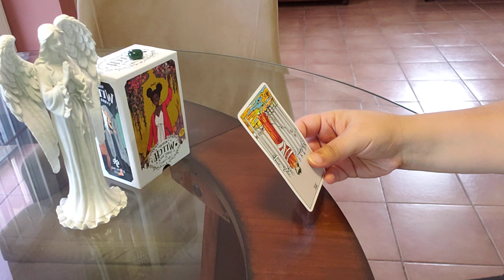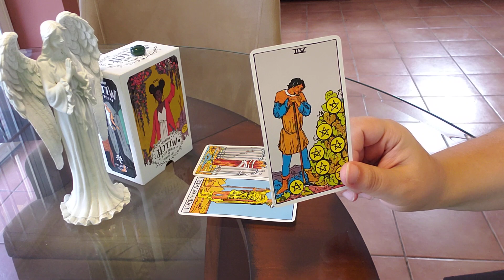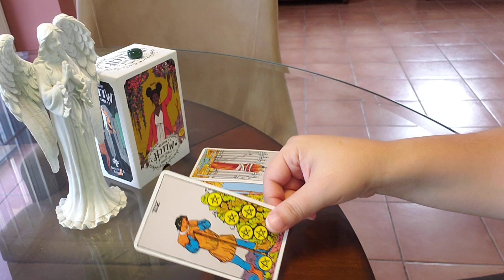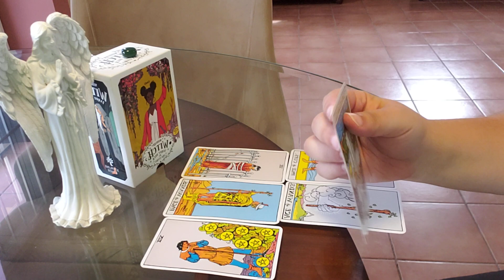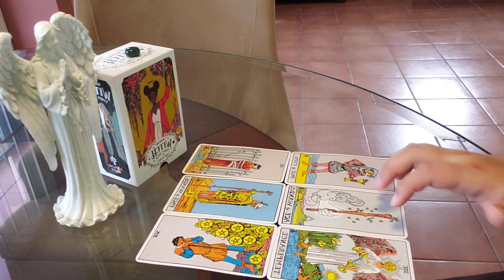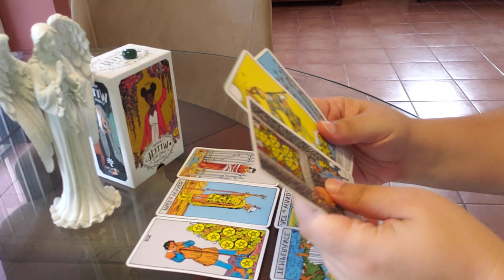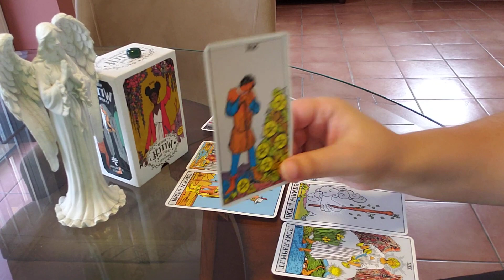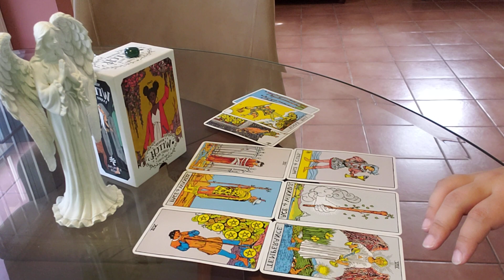ARIES ♈ You Will Have This... (money/career)